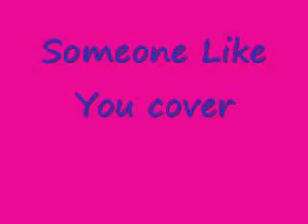Someone Like You cover